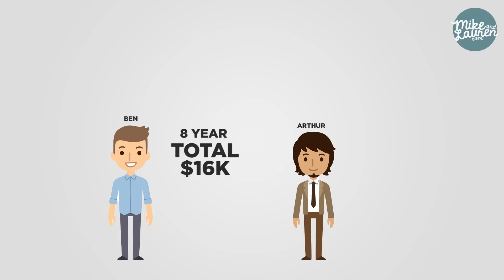Why Don't They Teach This in School?!?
This morning we realized we've never shared the most important thing we've ever learned about money.  I was 17 when I first heard about compound interest from Dave Ramsey and it's the reason we care about personal finance today.

In the video we explain why it's so important for young people to learn about the magic (and danger) of compound interest.  Even 5 or 10 years can mean a difference of millions of dollars.

Please share this story with anyone who you think might need to hear it :)

Mail:
Mike and Lauren